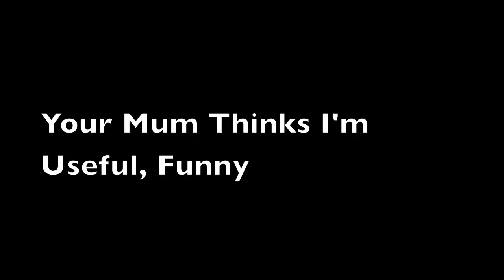Around The World - Human Family Tree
Glenn & Charo's ancestors voyage around the world.